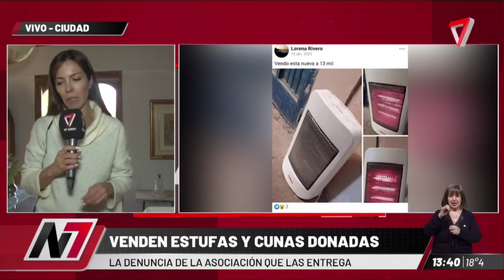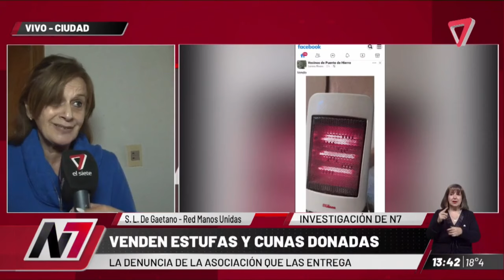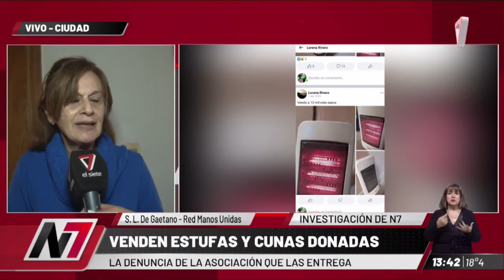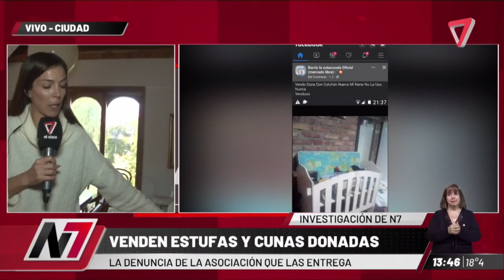Venden estufas y cunas donadas por Nación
La Red Manos Unidas entrega estos elementos a las familias que tienen bebés prematuros en el marco de un programa de sueño seguro para que no tengan que dormir en la misma cama que un adulto y evitar riesgos.